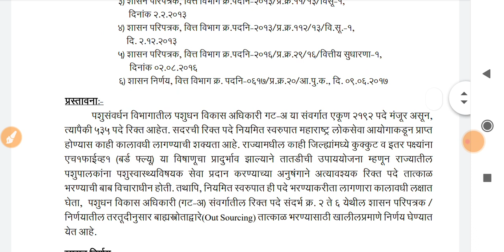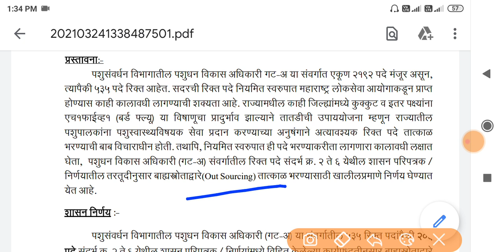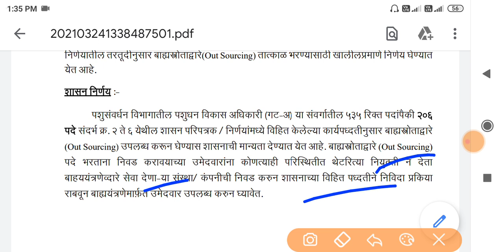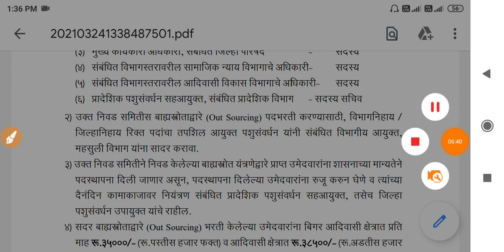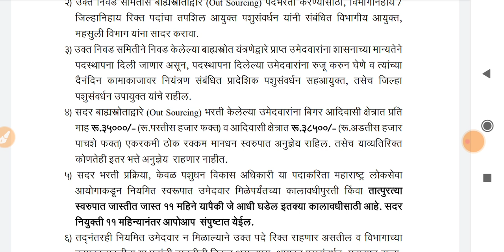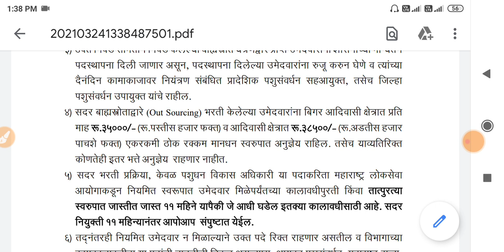Arogya Vibhag Bharti 2021 | आरोग्य विभाग भरती 2021 🤑💍| पशुसंवर्धन भरती 2021 | NHM Bharti 2021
1) zp bharti 2021 pune
2) zp bharti 2021 maharashtra
3) zp bharti 2021 exam date
4) zp bharti 2021 solapur
5) zp bharti 2021
6) zp bharti 2021 syllabus
7) zp bharti 2021 satara
8) zp bharti 2021 ahmednagar
9) zp bharti 2021 kolhapur
10) zp bharti 2021 question pape
11) police bharti 2021
12) police bharti 2021 up
13) police bharti 2021 syllabus
14) police bharti 2021 mp
15) police bharti 2021 punjab
16) police bharti 2021 update
17) police bharti 2020 maharashtra news
18) police Bharti 2021 Maharashtra
19) police bharti 2021 maharashtra gk
20) police bharti 2021 news
21) police bharti 2021 new update
22) arogya vibhag bharti 2021 update
23) arogya vibhag bharti 2021 maharashtra 24) arogya vibhag bharti 2021 cut off
25) arogya vibhag bharti 2021 gr
26) arogya vibhag bharti 2021 news
27) arogya vibhag bharti 2021 sangli
28) arogya vibhag bharti 2021 aurangabad 29) arogya vibhag bharti 2021 nanded
30) arogya vibhag bharti 2021 salary
31) arogya vibhag bharti 2021 rajesh tope 32) pashusavardhan bharti 2021
33) pashusavardhan bharti
34) pashusavardhan bharti 2021 online form kaise bhare
35) pashusavardhan bharti question paper 36) pashusavardhan bharti 2019 exam date
37) jalsampada bharti
38) jalsampada bharti 2021
39) jalsampada vibhag bharti syllabus
40) jalsampada vibhag bharti 2019 exam date
41) midc bharti
42) midc bharti 2021
43) midc bharti 2021
44) satara midc bharti
45) talathi bharti 2021 maharashtra
46) talathi bharti 2021
47) talathi bharti 2020-21
48) talathi bharti 2021 last date
49) talathi bharti 2021 gujarat
50) talathi bharti 2021 qualification
51) talathi bharti 2021 cut off
52) talathi bharti 2021 kadhi honar
53) talathi bharti 2021 date
54) talathi bharti 2021 pune